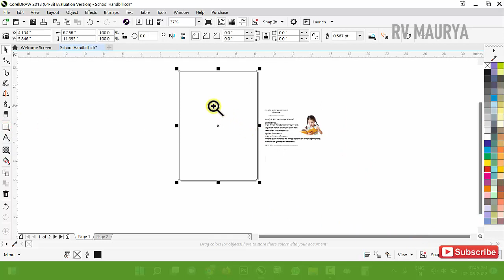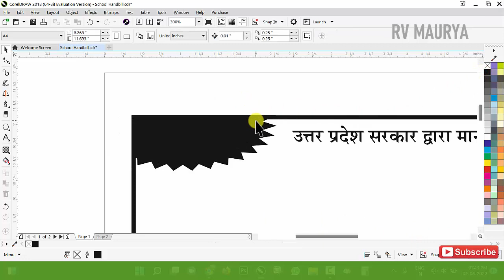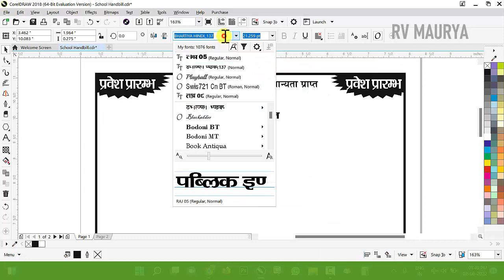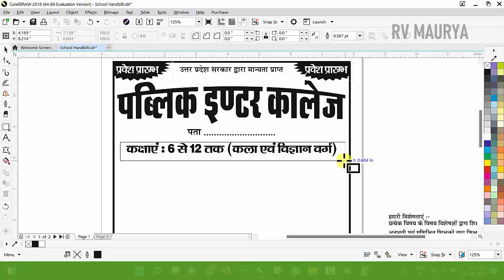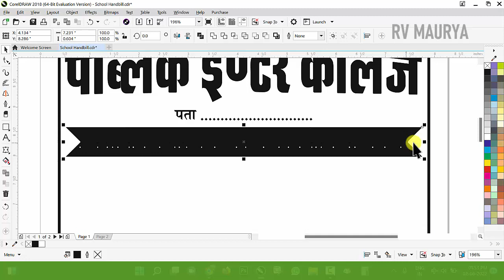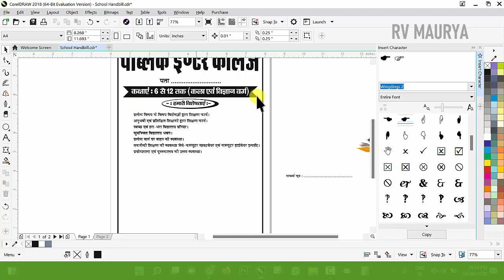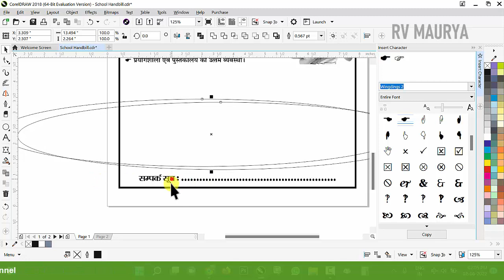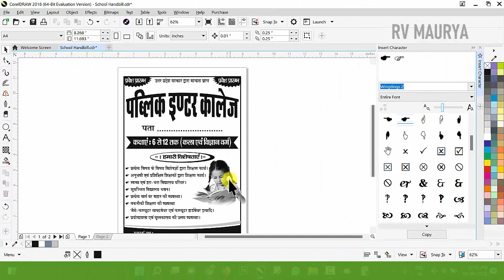#499 | School Handbill Design | Basic CorelDraw in Hindi | Designing for Beginner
School Handbill Design | Basic CorelDraw in Hindi | Designing for Beginner

Blend Tool का वीडियो detail से देखने के लिए

Envelope Tool का वीडियो detail से देखने के लिए